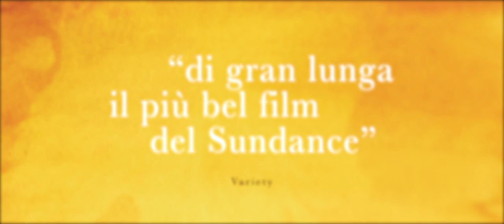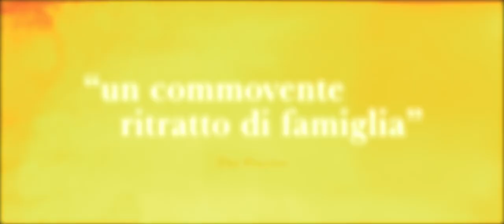La Vita Che Verrà (2020): Trailer Italiano del Film - HD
Diretto da: Phyllida Lloyd
Cast: Clare Dunne, Harriet Walter, Conleth Hill, Molly McCann, Ruby Rose O'Hara, Cathy Belton, Rebecca O'Mara, Ericka Roe, Ian Lloyd Anderson, Sean Duggan, Aaron Lockhart, Anita Petry e Dmitry Vinokurov.

Dopo tanto tempo, Sandra trova finalmente il coraggio di fuggire con le sue due figlie da un marito violento. In lotta contro una società che sembra non poterla proteggere e con l’obiettivo di creare un ambiente accogliente per le bambine, decide di costruire da sola una casa tutta per loro.  Non tutto andrà bene ma durante l’impresa troverà la forza di ricostruire la sua vita e riscoprirà se stessa, anche grazie all’appoggio di un gruppo di persone disposte ad aiutarla e a darle sostegno.
Per Sandra e le sue figlie la nuova vita che verrà per fortuna non sarà mai più come quella di prima.

La trama, la recensione e altri video del film La Vita Che Verrà

Per tutti gli aggiornamenti sui Trailer in Italiano dei film in uscita al cinema guarda qui